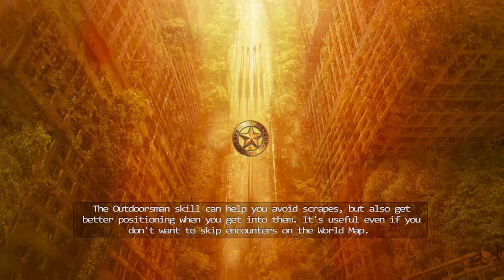Wasteland 2 Director's Cut - Part 17 [OLD]